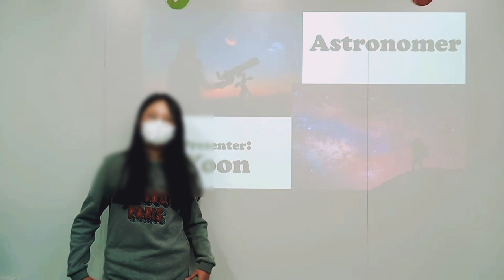[ 별내 영어 학원 / 초등 영어 ] Pre-SKY567 Presentation (Astronomer)